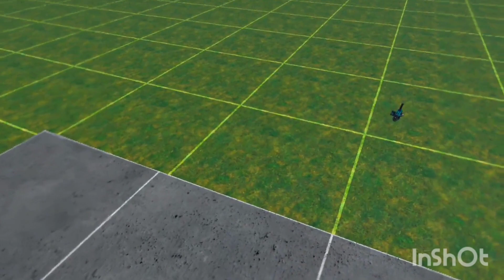THROWING FORD INTO A GRINDERR IN BONELAB (Torture device) bc it's funny😁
hey guys today I downloaded a fun map for me to try out tell me down below if yall wanna see more on this map